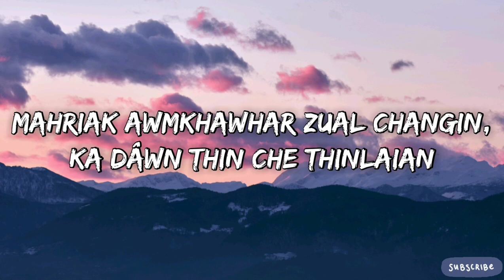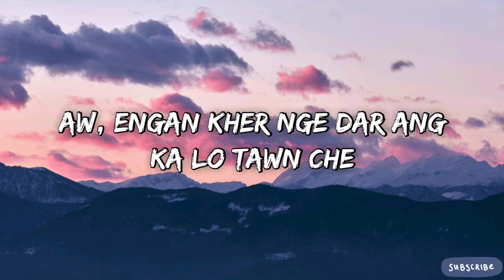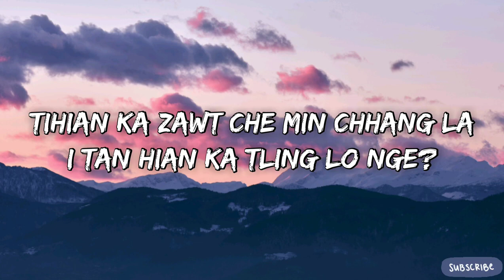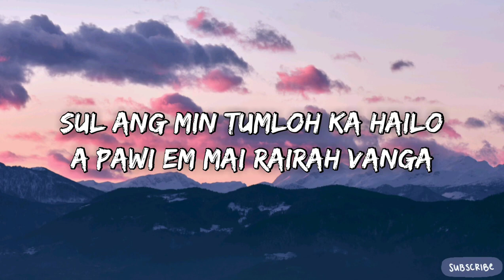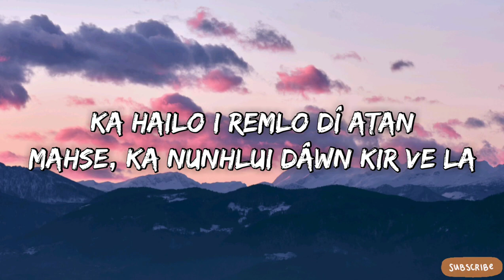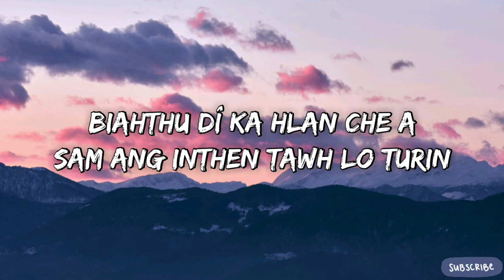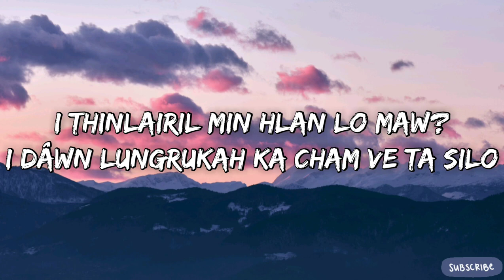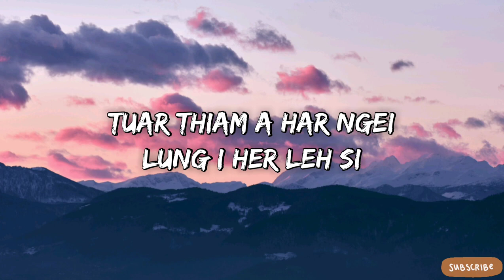Zirtluangpuii Lung I Her Leh Si Lyrics